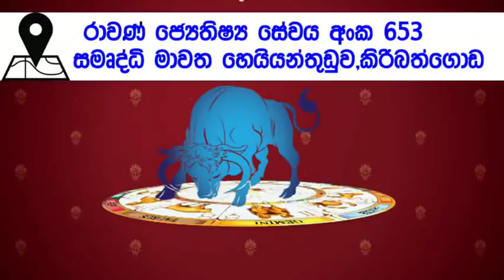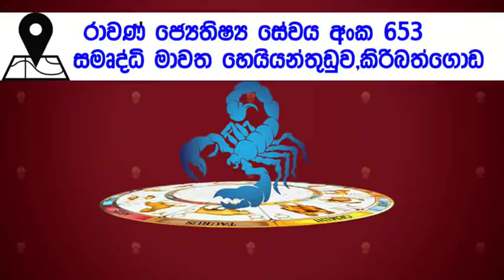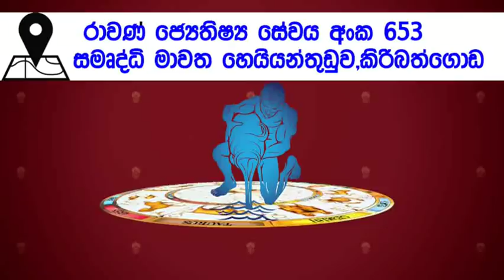සතියේ ලග්න පලාපල 2018 - 07 - 23 සිට 30 දක්වා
සියලුම ජෝතීෂ්‍ය කටයුතු සදහා
අමතන්න. හෝ Inbox කරන්න

Viber/ Imo/ WhatsApp/ Line - 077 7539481
Skype - raavanastrology